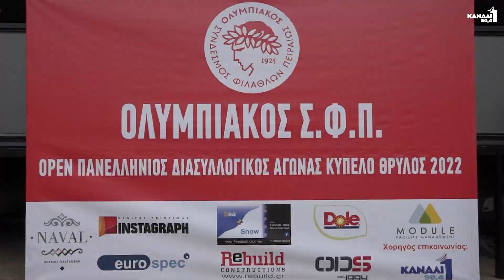Αγώνες Ιστιοπλοΐας | Κύπελλο Θρύλος 2022